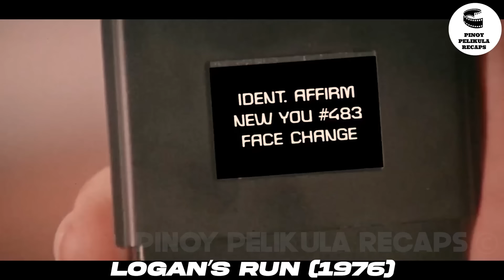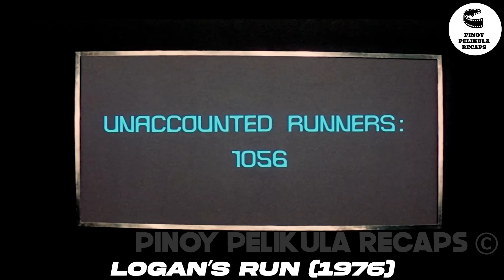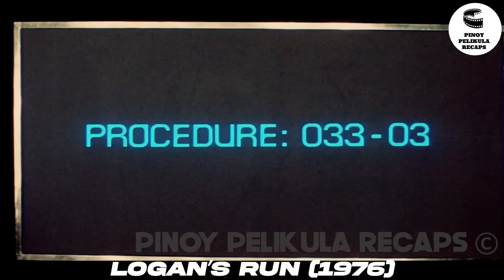SA MUNDO NILA, LAHAT NG TAONG UMABOT SA 30 YEARS OLD AY TINI-TERMINATE PARA MAIWASAN ANG SAKUNA.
Plot:
In the year 2274, young residents enjoy an idyllic, hedonistic lifestyle within the protective confines of a domed city. The general belief is that when each person turns 30, they are reincarnated for another blissful life cycle. Those who know the much darker truth become "runners" and flee to a hidden sanctuary. When law enforcement officer Logan goes undercover to locate the refuge, he winds up instead trying to initiate a revolution with runner Jessica.